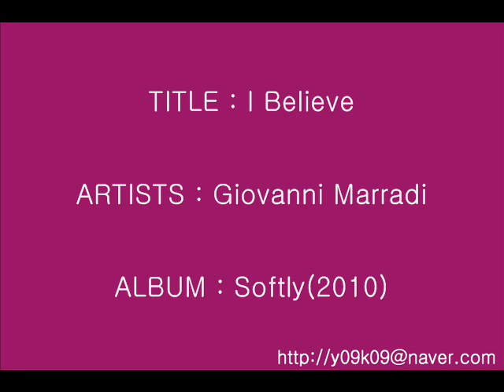I Believe - Giovanni Marradi_Instrumental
Giovanni Marradi
I Believe
Instrumental